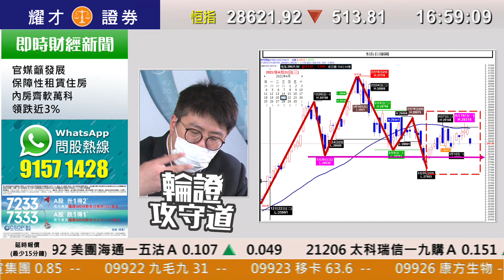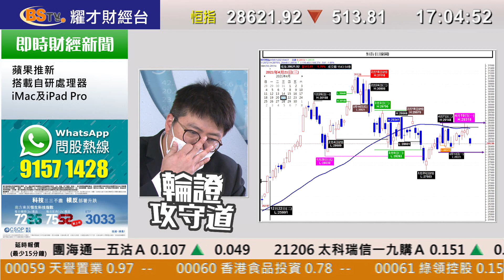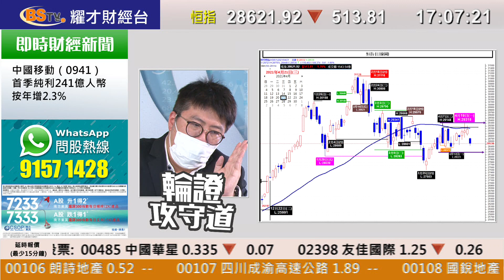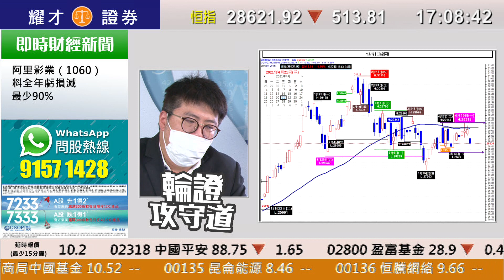耀才財經台 輪證攻守道 陳偉明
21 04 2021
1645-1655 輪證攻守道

主持：陳偉明